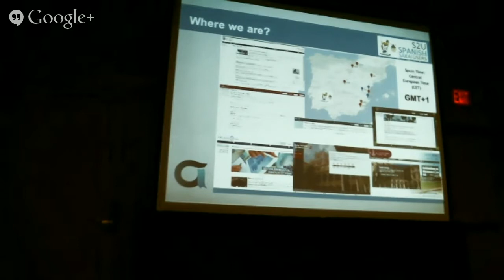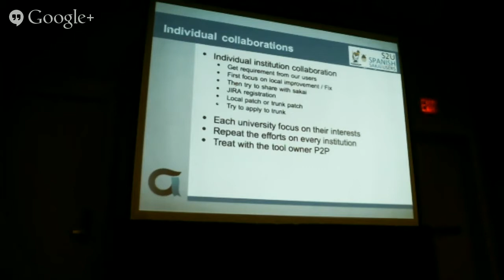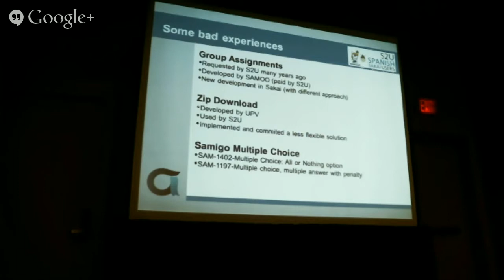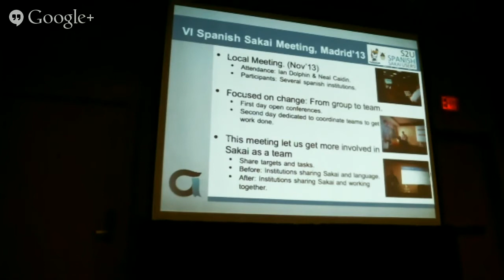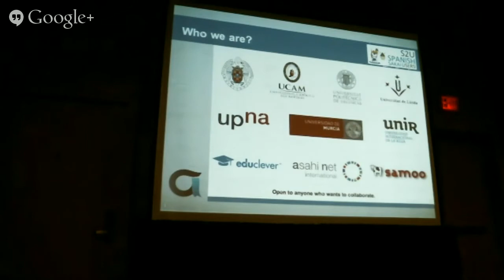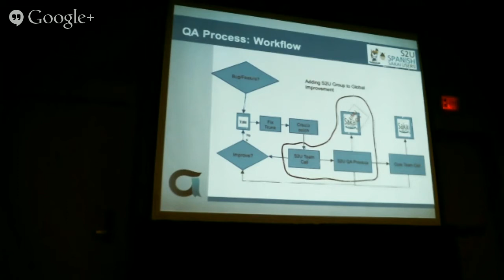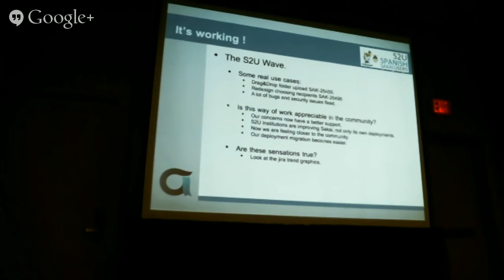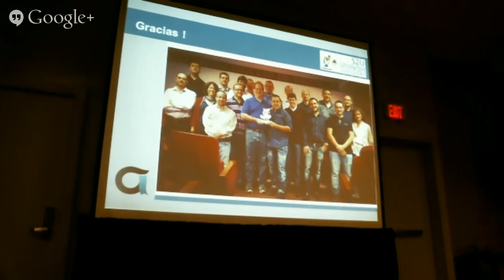Collaborating in Sakai from GMT +1: Several institutions, one team.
During this session we will talk about how a group of institutions went from working alone in Sakai to create a TEAM that results in a better and more efficient collaboration that has allowed them to contribute and participate more actively in the Sakai Community.

We will share how this group discovered what they were doing wrong as individuals, how they came together, and how they adopted good practices that they applied to overcome their problems and finally reach a situation where they feel comfortable enough to get more involved and keep on working. Sakai is all about collaboration.

S2U is a TEAM formed by some Spanish Universities and some Sakai's SCA where each of them is unique and has different sizes, problems, resources... but with a common interest that is to improve Sakai. You will also have the opportunity to see what each institution has done since they joined Sakai, their implementations and you will get to know who is who in the Spanish community.